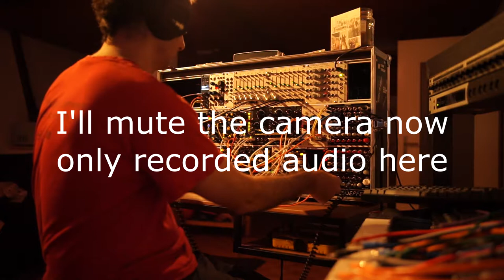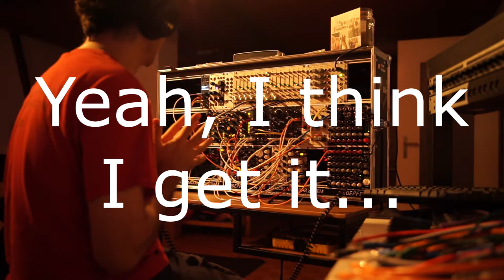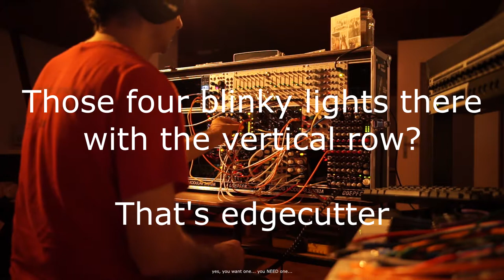Modular Exploration Jam - Acid Machine (Jam Only Cut)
This is the Jam-only part. No boring preparation monotony.
Exploring stuff, not really a jam, just finding out what stuff can do what and so on... just boring stuff... :P